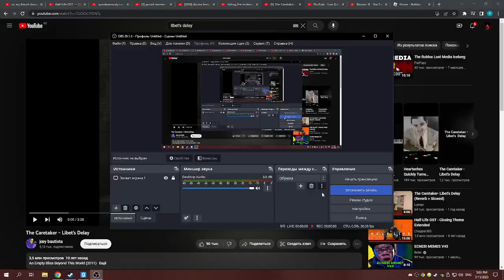the neko seek is gone now...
it cannot harm any of my friends anymore or anyone at all.
you guys can thank me.